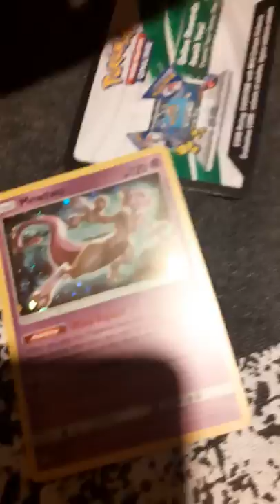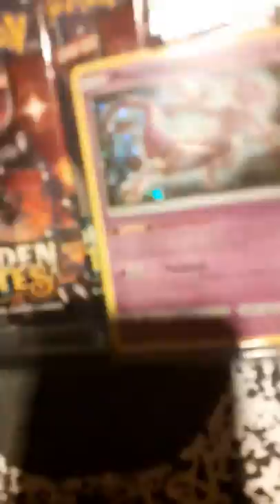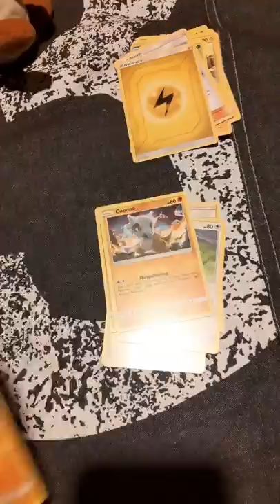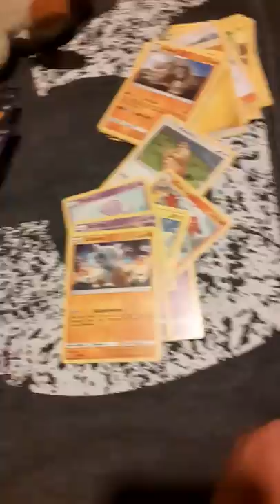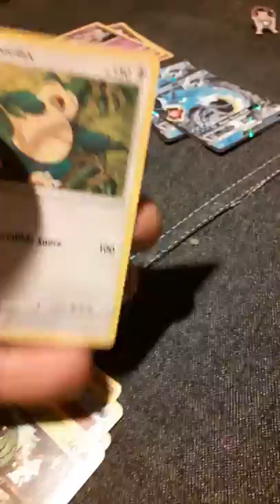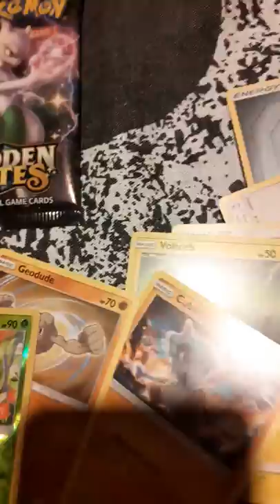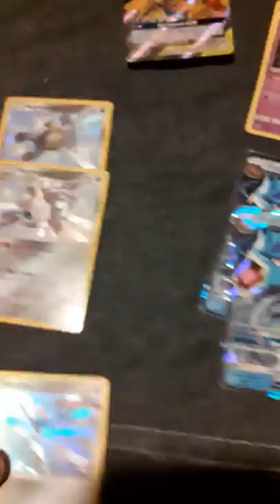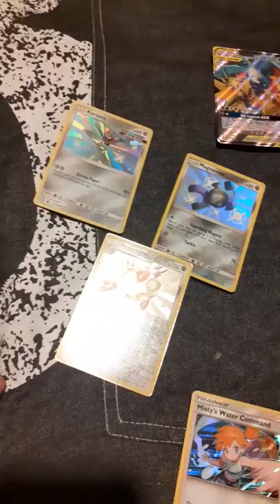Life's big pokemon tcg surprises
Hayward manages to find some hidden fates. will there be anything decent pulled?